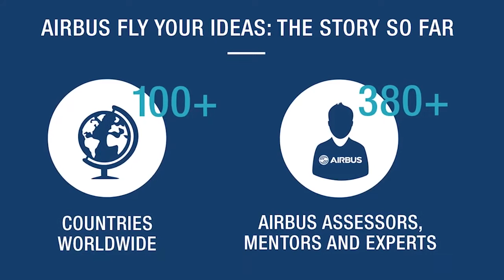Airbus and UNESCO: The Fly Your Ideas Partnership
With a shared ambition to promote engineering and science careers for young people, Airbus and UNESCO have partnered to organise the Fly Your Ideas competition since 2012. This video highlights the gala evening honouring finalists for the competition's most recent edition: Fly Your Ideas 2015, which was won by Team MULTIFUN from Delft University of Technology in the Netherlands. Fly Your Ideas 2015 was the fourth edition of this global challenge that asks students to work together to develop ideas that reimagine the air transport sector. In total, Fly Your Ideas has attracted more than 15,000 students from over 100 countries since it started.